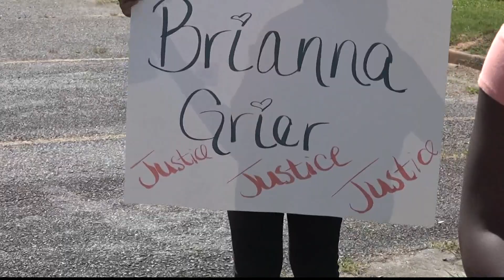Family of Brianna Grier speaking out and demanding answers after she died in sheriff's custody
Grier died last week after she was taken into custody by the Hancock County Sheriff’s Office during a mental health crisis.